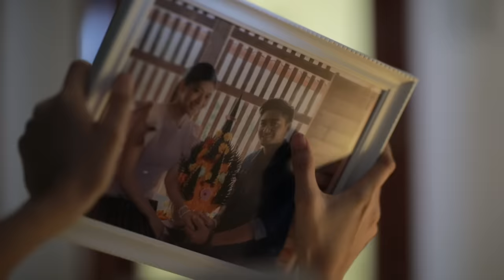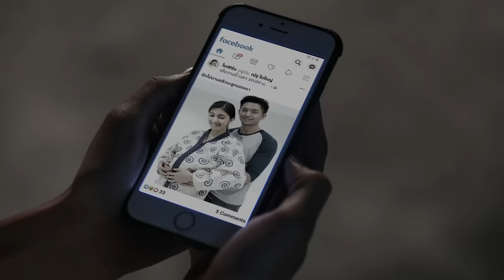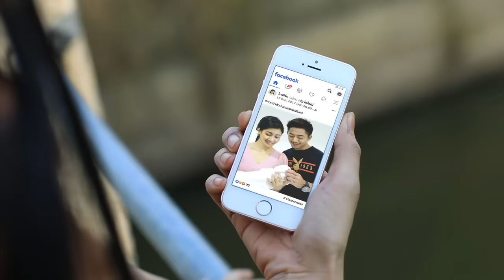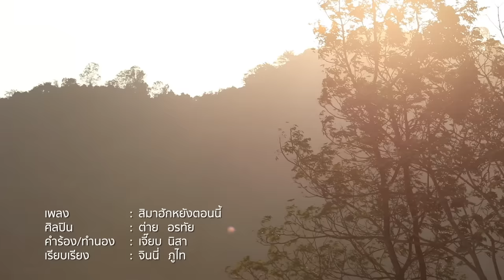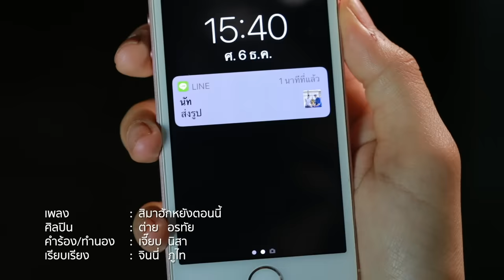สิมาฮักหยังตอนนี้ - ต่าย อรทัย【MUSIC STORY】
เพลง : สิมาฮักหยังตอนนี้
ศิลปิน : ต่าย อรทัย
คำร้อง/ทำนอง : เจี๊ยบ นิสา
เรียบเรียง : จินนี่ ภูไท

เฮ็ดคือจังเบิดใจนิละ บ่หวงบ่หาแล้วอ้ายบ่หึง
น้องสิไปใสกะไป บ่ถามว่าไปกับไผ
ทั้งที่เฮาคบกันมาโดน มีหยังกะน่าสิบอกกันเเน่
บ่แมนปล่อยถิ่มป๋า ให้ใจกำพร้าความฮัก

อ้ายค่อยค่อยห่างเหิน
น้องได้พ้อเผชิญกับความเหงา
อ้ายหลอยไปมีเขาแล้วมาบอกเลิกเฮา
มื้อนี้สิขอคืนดี

ตอนมีคือบ่รักษา
มาไขว่คว้าหยังยามน้องเบิดใจ
อ้ายถิ่มน้องเเล้วไปมีผู้ใหม่
น้องกะทำใจคนเดียว ลืมอ้าย
สิมาฮักมาหวงน้องหยังตอนนี้
ตอนที่น้องลืมอ้ายได้
เป็นหยังตอนมีจังบ่ใส่ใจ
มาฮู้ค่าฮักที่ให้ตอนน้องเบิดใจแล้ว

ฮู้ว่าน้องนั้นฮักอ้ายหลาย
อ้ายกะเเฮงทำลายหัวใจ
ที่น้องให้ จนว่าเจ็บ

มาฮู้ค่าฮักที่ให้ตอนน้องลืมอ้ายแล้ว